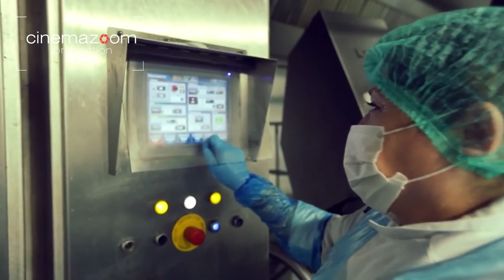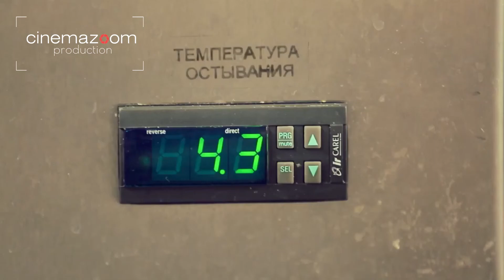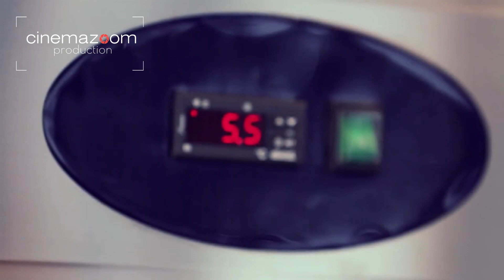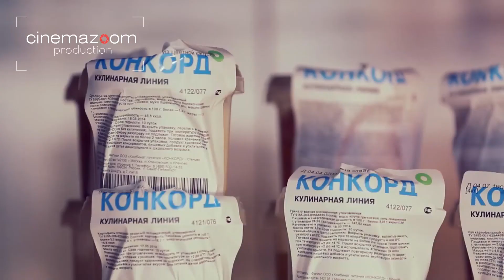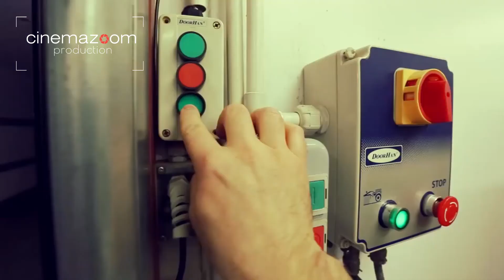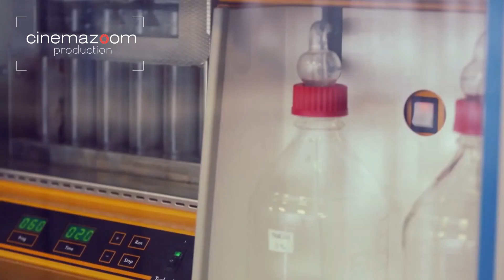Рекламное видео комбината Конкорд 1 ролик.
Cinemazoom production